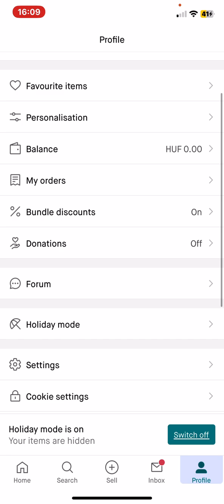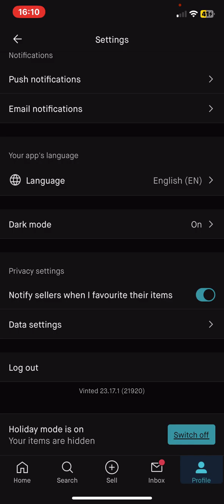How to enable the dark mode in Vinted?